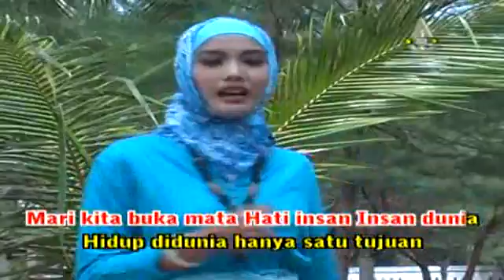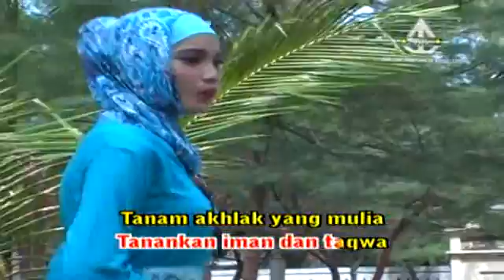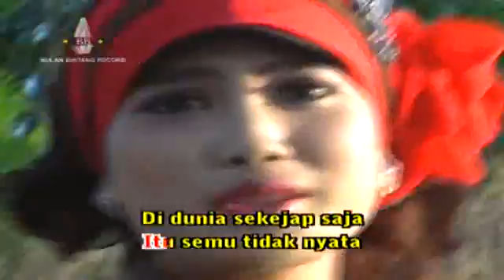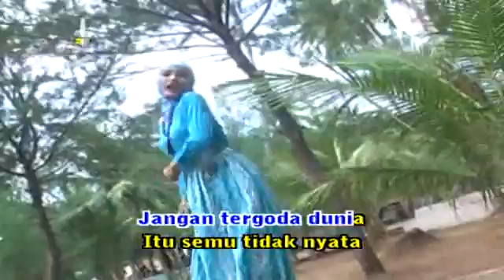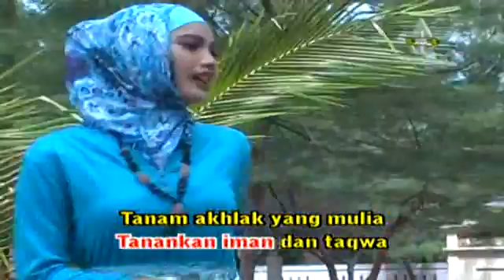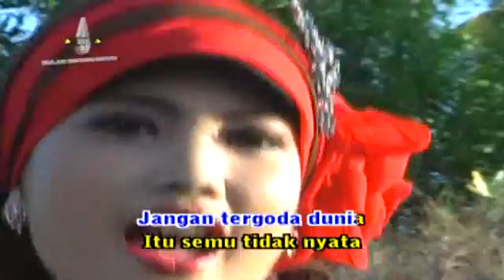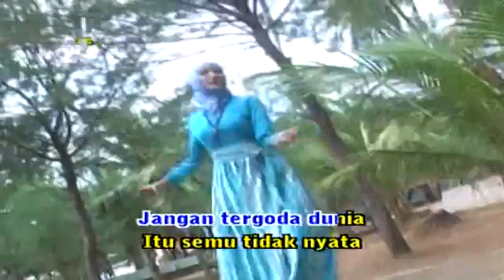PUTRI SALJU - AKHLAK MULIYA - TIARA ANGRAINI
KAMI ADALAH SUATU ORGANISASI REKAMAN VIDEO DAN MUSIK CV.NUSANTARA YANG BERIZIN RESMI, BAIK DALAM PRODUKSI TAYUB MADURA, KETOPRAK MADURA, MUSIK RELIGI, ETNIK MADURA, KOMEDI MADURA DAN DANGDUT MADURA.

SELAMAT MENIKMATI.